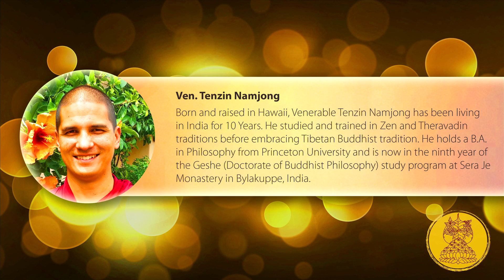PART - 6 - DAY - 1 - HOW TO BE HAPPY BY Ven. TENZIN NAMJONG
A Practical Guide by Ven. TENZIN NAMJONG
On 3-4 September, 2016
TUSHITA, DELHI

Drawing from a variety of sources: Buddhist perspectives, modern scientific research and personal experience, Ven. Namjong will go beyond mere theory and share practical techniques to improve our lives. From tips and techniques to overcome stress in city life, to be more productive at work, to living harmoniously with our families and friends, to quitting smoking and other bad habits, even to shedding those extra pounds, this session will give us the tools to find success and happiness in our lives.

September 3,Saturday 10:30am-4pm

September 4, Sunday:10:30am-1pm

About Venerable Tenzin Namjong: -
Born and raised in Hawaii,Venerable Tenzin Namjong has been living in India for 10 Years. He studied and trained in Zen and Theravadin traditions before embracing Tibetan Buddhist tradition. He holds a B.A. in Philosophy from Princeton University and is now in the ninth year of the Geshe (Doctorate of Buddhist Philosophy) study program at Sera Je Monastery in Bylakuppe, India.

Tushita Mahayana Meditation Centre
No. 9, Padmini Enclave, Hauz Khas New Delhi, Delhi 110016